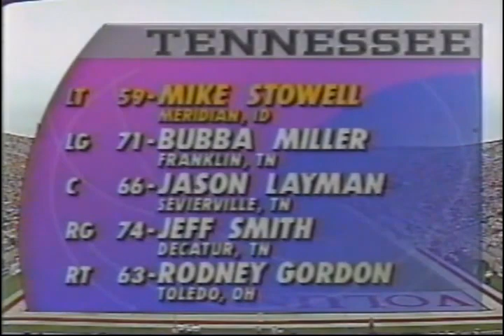1993 Hall of Fame Bowl #16 Boston College vs #17 Tennessee No Huddle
1993 Hall of Fame Bowl #16 Boston College Eagles vs #17 Tennessee Volunteers